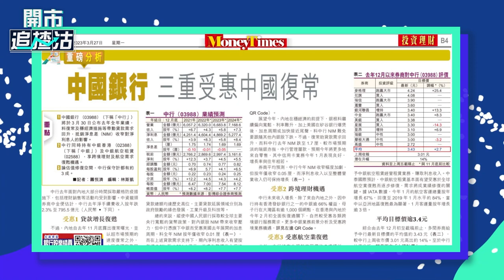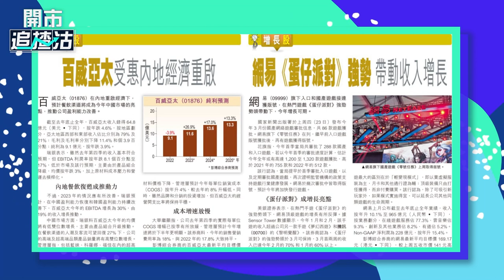【ET一周開倉】中國銀行 （03988）、百威亞太（01876）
【ET一周開倉】【ET一周開倉】中國銀行（03988）、百威亞太（01876）